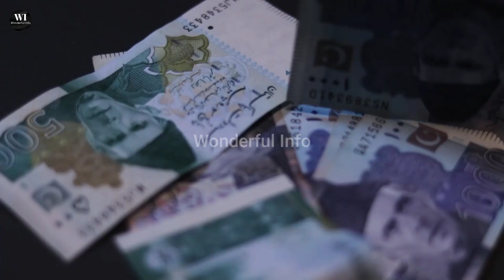Surah Kausar ka wazifa for money || Raat Ka wazifa || Dolat ke liye wazifa